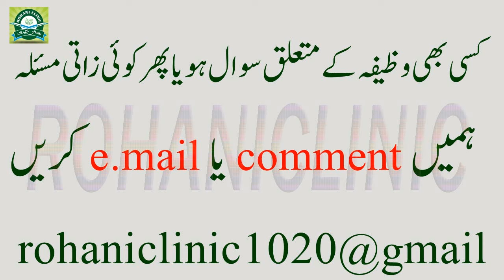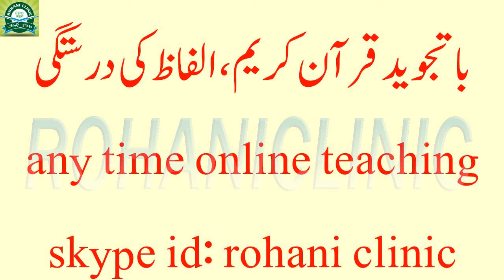Jaryan Se Nijat Ka Khas Wazifa /Jaryan Ka Qurani Wazifa /BY Maulana Asghar Abbasi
Jaryan Se Nijat Ka Khas Wazifa | Jaryan Ka Rohani ilaj | Jaryan Ka Wazifa | Jaryan Ka Wazifa In Urdu
Jaryan Ehtelam ( Night Fall ) Ka Bghair Dawai K Ilaj | جریان احتلام کا بغیر دوائی کے علاج

Jaryan Ka rohani ilaj | jaryan ki bimsri sy nijat ka wazifa |
AGAR AAP KO KISI BHI KISAM KI HELP KI ZAROORAT HO TO HAMEIN IS ID PE EMAIL KARIN
solution of all your problems through Rohani Ilaj
My channel is about all islamic content where you will get all kind of islamic information,sufiana kalam,arfana kalam, urdu kalam,islamic bayanat,urdu taqareer, islamic wazaif ,and much more.
If you like this video plz MUST SH